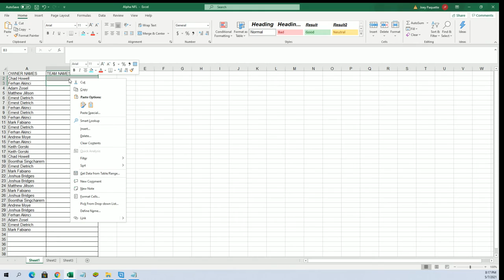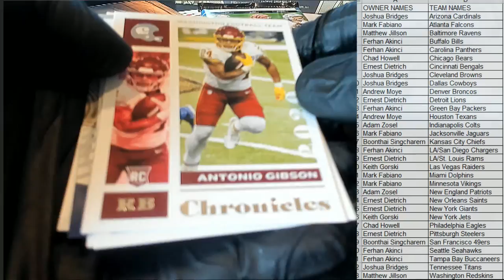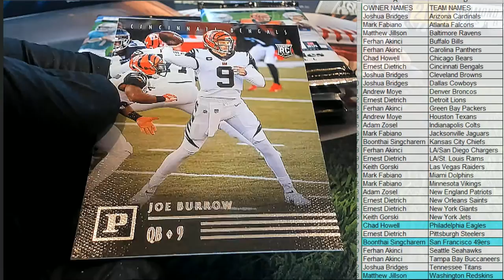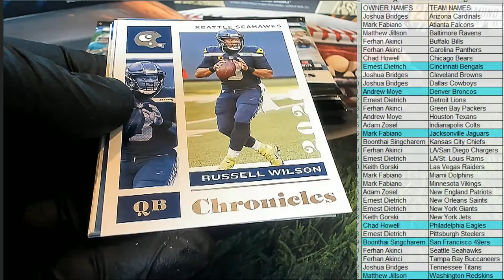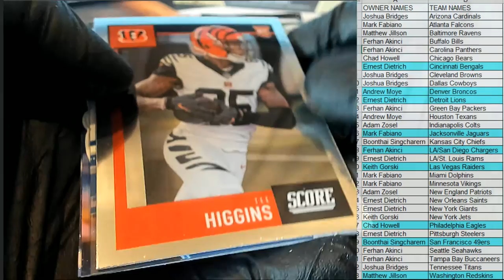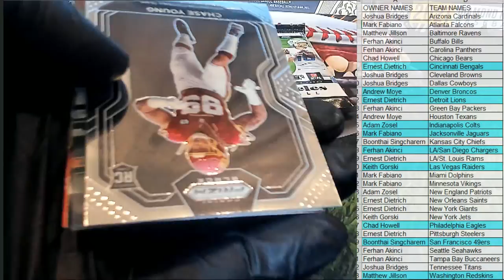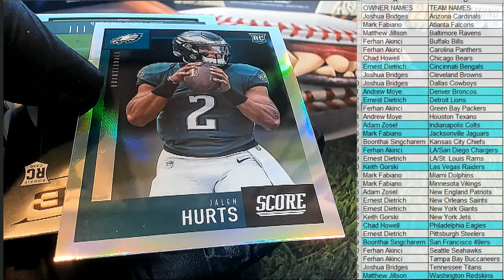2020 Panini Chronicles Football H2 ID 20H2CHRONFB302